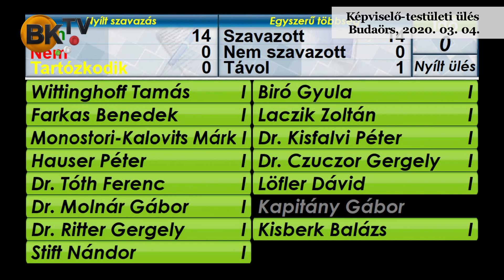Képviselő-testületi ülés Budaörs, 2020. 03. 04.